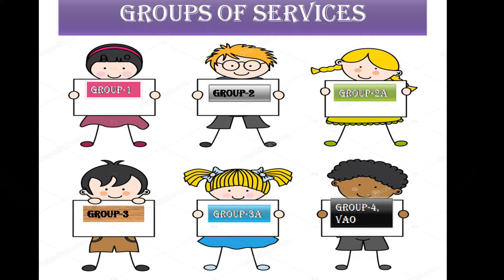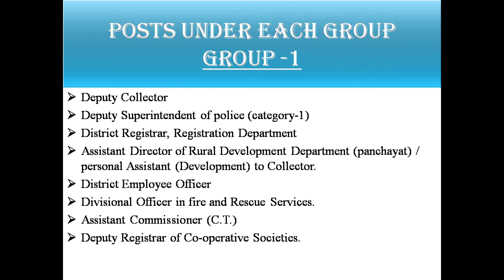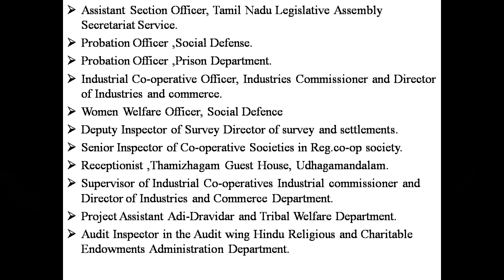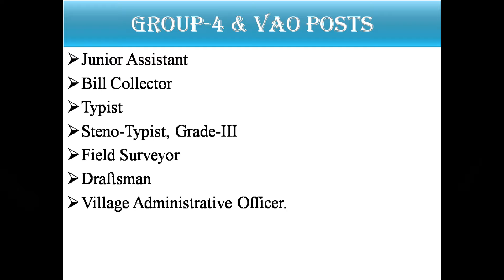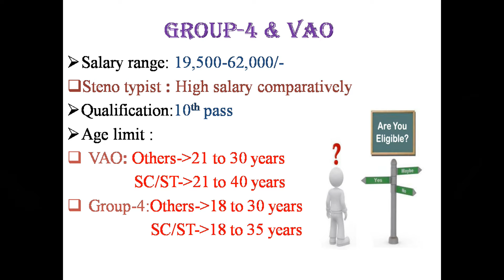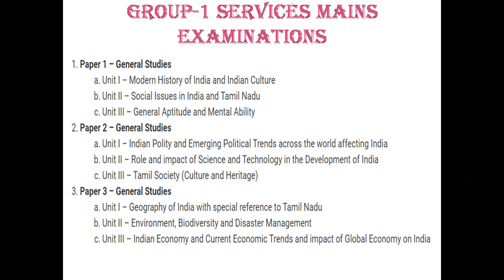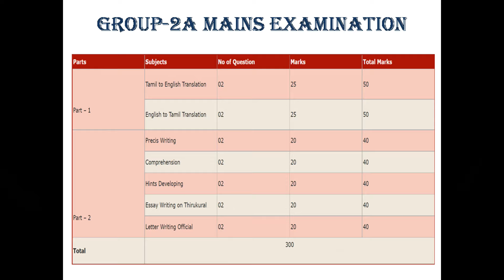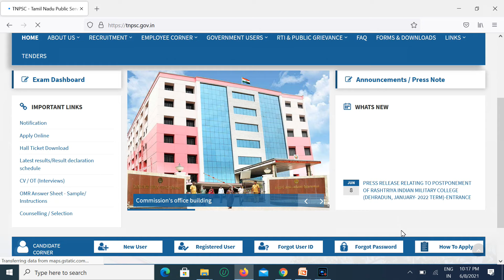Details About TNPSC Exams